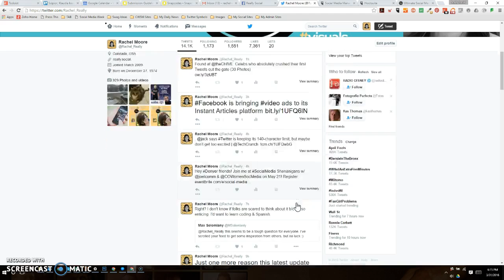Pin a Tweet to your Twitter Profile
How-to Pin a Tweet to your Twitter Profile so any visitors to your Twitter page will see it first.